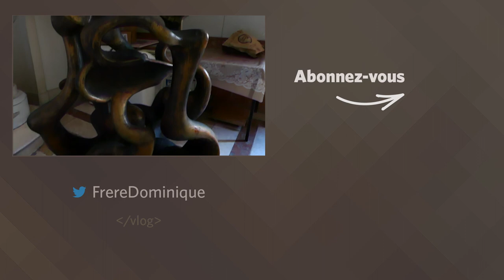Saint-Joseph d'Allex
VLOG Visite au sanctuaire Saint-Joseph d'Allex dans la Drôme